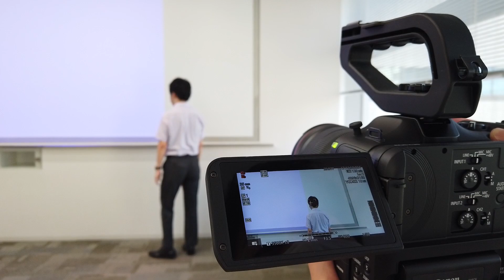頭部検出アルゴリズムを搭載した「EOS iTR AF X」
ディープラーニング技術を用いて開発した被写体認識アルゴリズム「EOS iTR AF X」をCINEMA EOS SYSTEMのカメラとして初めて搭載。「デュアルピクセルCMOS AF」時の顔検知AFにおいて、従来の顔検出に加え、頭部検出アルゴリズムにより安定して被写体を検出し、追尾の信頼性が向上している。